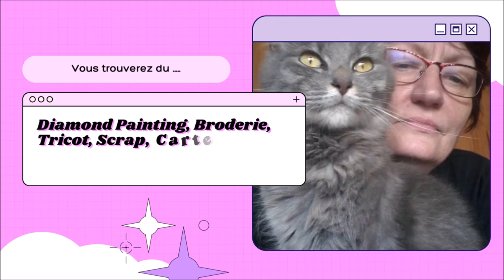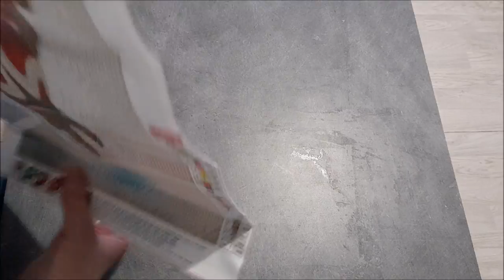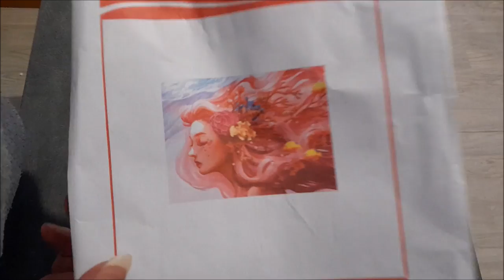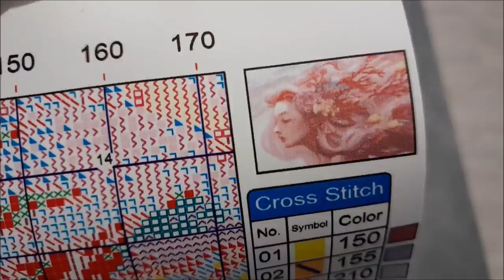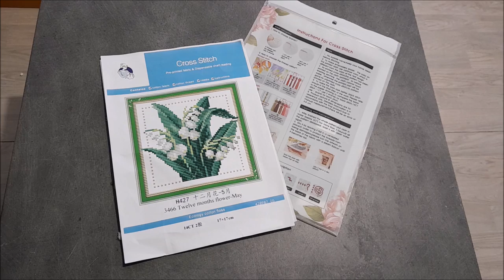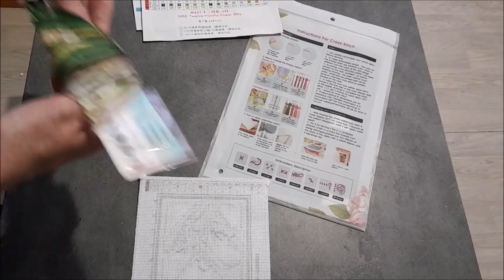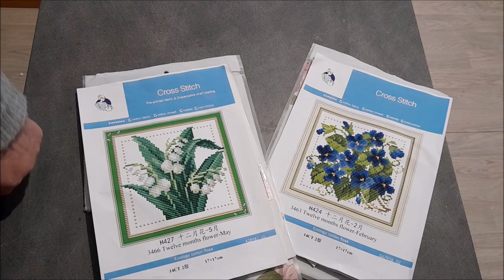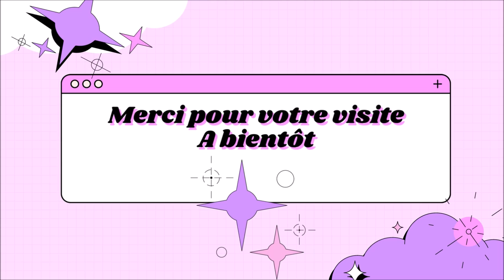UNBOXING de la boutique DP CLUBS Diamond Painting et Broderie